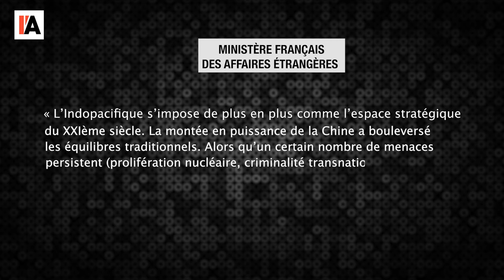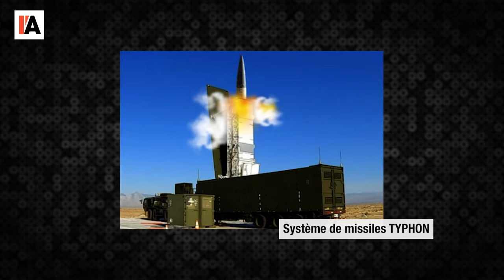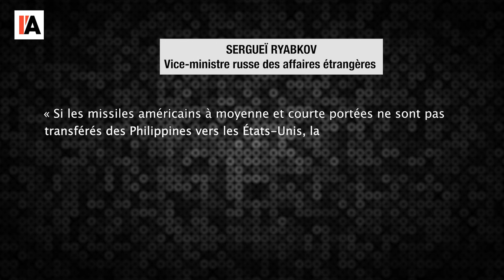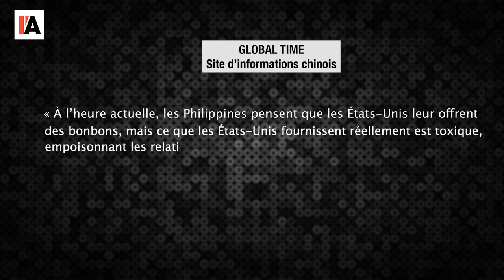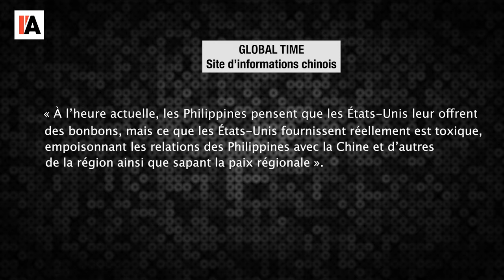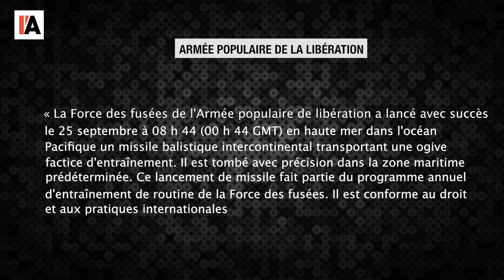Crise des missiles dans le pacifique - Le Monde vu d'en bas - n°150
Pour aller plus loin :
- Sebastian Strangio, Chinese FM Criticizes US Missile Deployment in the Philippines, The Diplomat du 30 septembre 2024, consultable sur le
- Ministère français des affaires étrangères,
La stratégie française dans l’Indopacifique - mise à jour en février 2022, consultable sur le